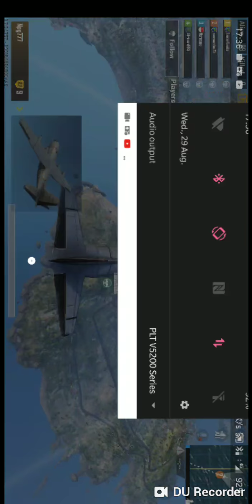29 August 2018